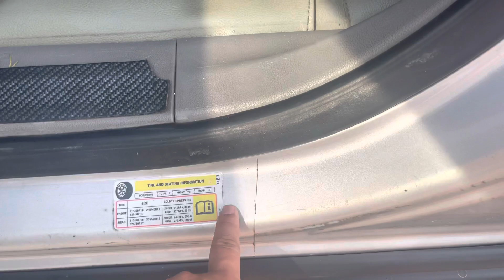7 CHỔ SỐ TỰ ĐỘNG GIÁ LẠI VỪA HƠN 300 , CAM KẾT XE ZIN , KO LỖI LẦM , ALO TRƯỜNG 0972147247